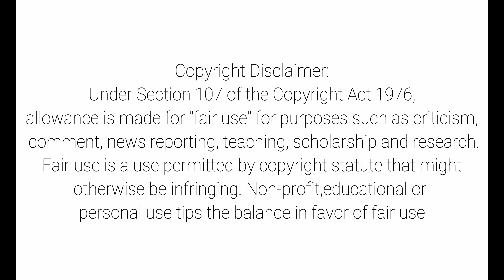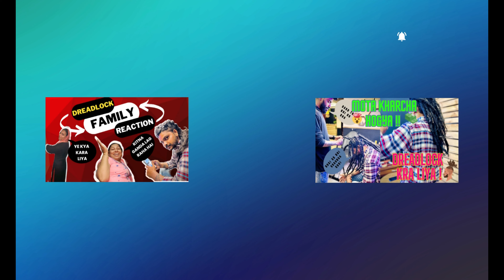DREADLOCK vlog ! PART-2 ! FINAL LOOK AND FAMILY REACTION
Dreadlocks are created by intentionally encouraging the hair to tangle and form individual sections. This process typically involves either neglecting to comb or brush the hair or using specific techniques to encourage the formation of the locks. As the hair grows, it naturally begins to coil and intertwine, resulting in the characteristic rope-like appearance.

Dreadlocks can vary in size, length, and thickness, depending on individual preferences and hair type. Some individuals prefer thin and delicate locs, while others opt for thicker and more substantial strands. The length of the locks can range from short and cropped to long and flowing, with some individuals choosing to let their dreadlocks grow to impressive lengths.

This hairstyle holds deep cultural and spiritual significance for many communities, such as Rastafarians, who view dreadlocks as a symbol of their faith and lifestyle. However, in recent years, dreadlocks have also gained popularity as a fashion statement and a form of self-expression, transcending cultural boundaries.

Buddha Ink Tattooz
KW Srishti, A-106, First Floor, Uttar Pradesh 201017